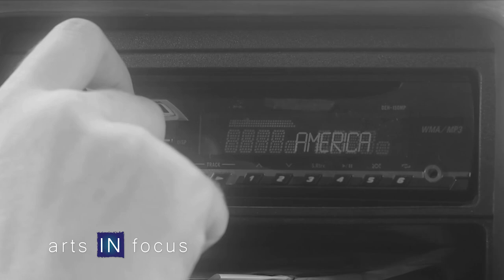Walls of Wonder: Exploring the Vibrant Journey of America Carrillo | arts IN focus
Traveling across the country, America Carrillo is making the world a more beautiful place. Carrillo's paintings and mural works have taken a life of their own as more and more continue to pop up not only in Indiana, but around the rest of the country. 'America paints America' is her goal and she sits down to discuss her beginnings along with her future plans to achieve her goal.